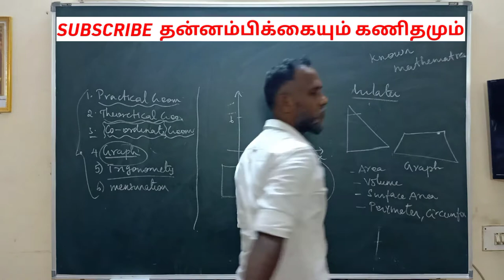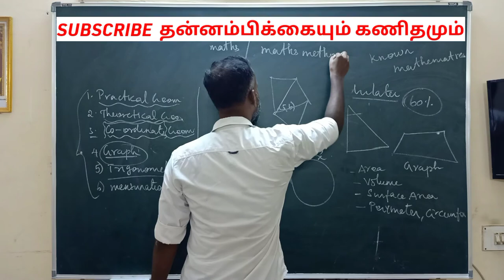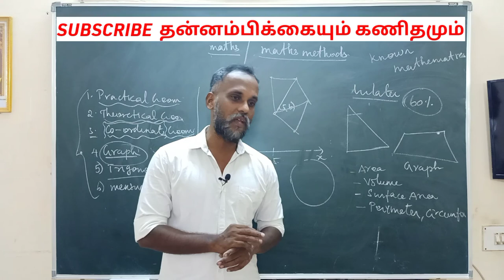IIT Engineering Colleges -க்கு நம்ம மாணவ, மாணவிகள் தேர்வாவது இல்லை. ஏன்?